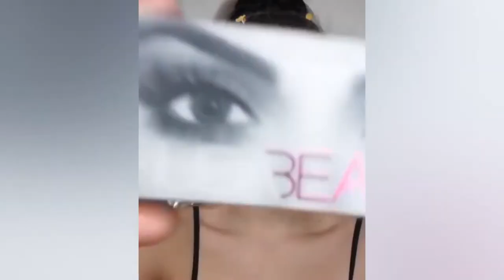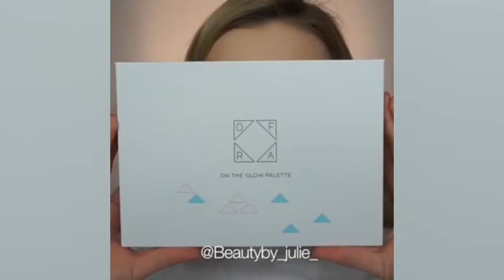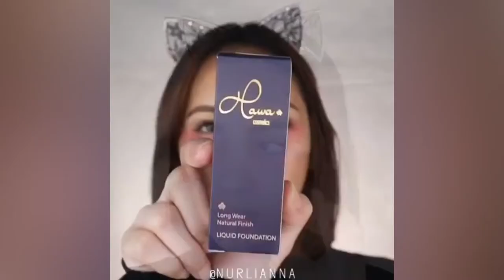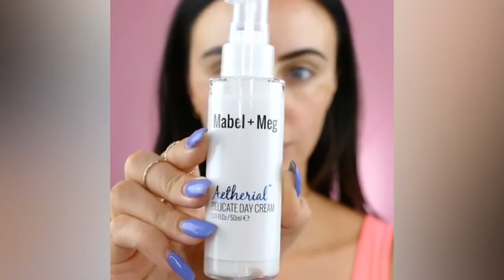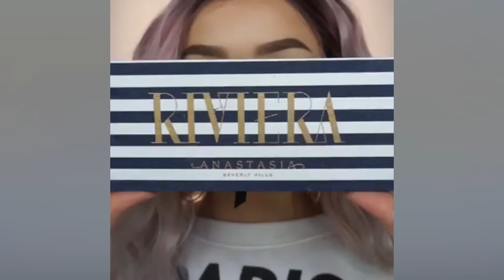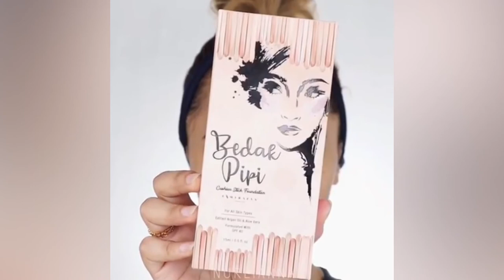16 Super Easy Makeup Compilation - Makeup Artistry & Makeup Tranformations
Content description: Scroll on for the best party makeup ideas for New Year's Eve, birthdays, or—really—any other time you feel like celebrating